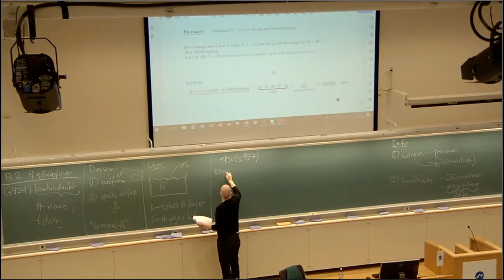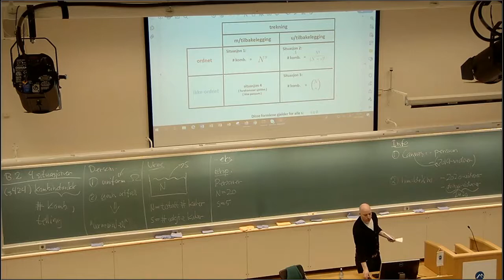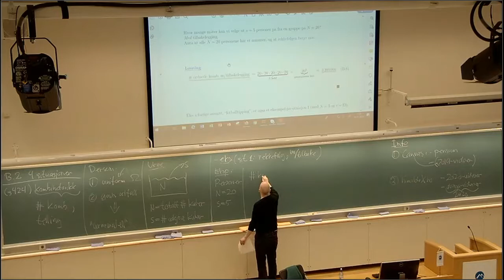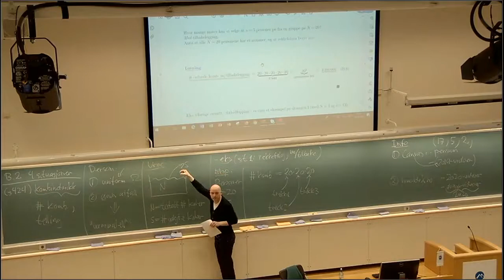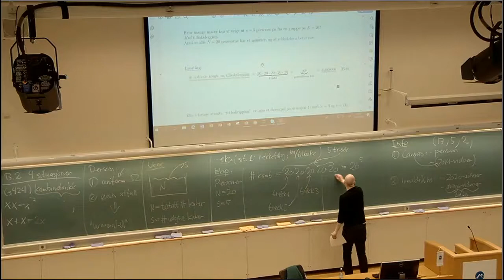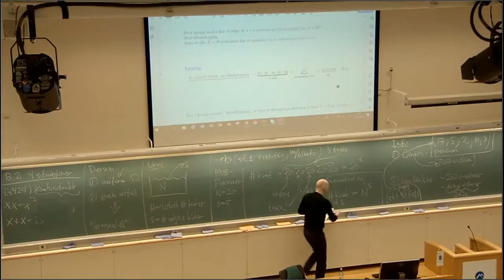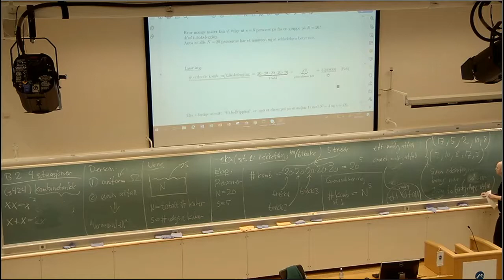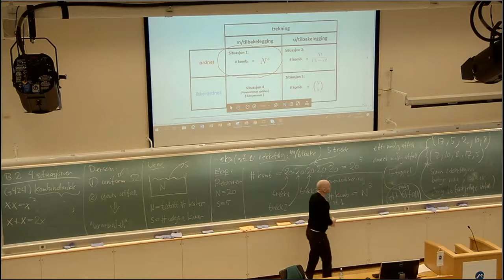114 kombinatorikk eksempel 1, 2021